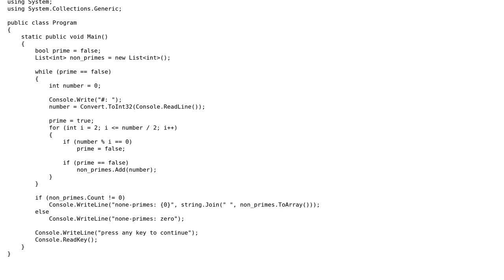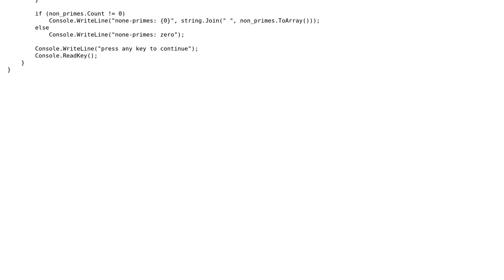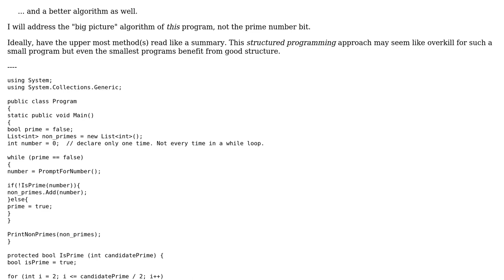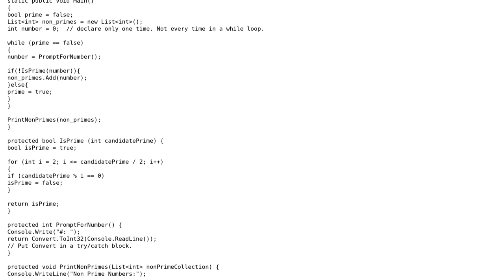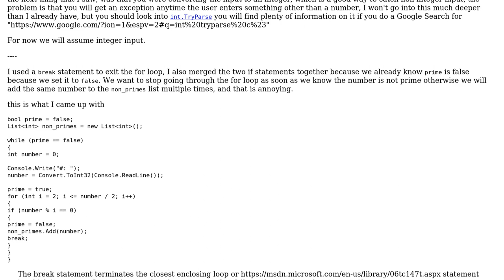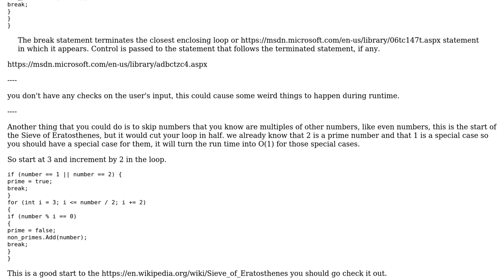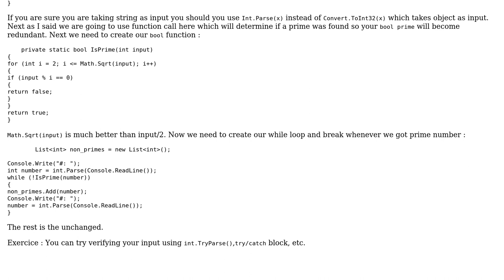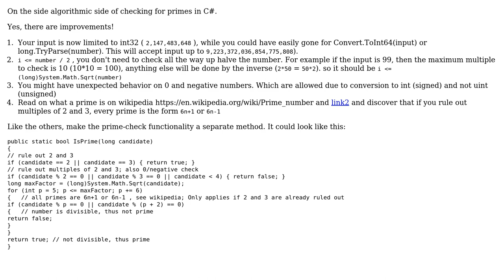Read numbers until a prime is entered then print non-primes (6 Solutions!!)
Read numbers until a prime is entered then print non-primes

With thanks & praise to God, and with thanks to the many people who have made this project possible! | Content (except music & images) licensed under CC BY-SA | Music | Images & others | With thanks to user radarbob user Maximilian Schlosser user Malachi user Ernst user Denis user Caridorc user Alireza Bashiri user 200_success and the Stack Exchange Network Trademarks are property of their respective owners. You are responsible for your own actions.